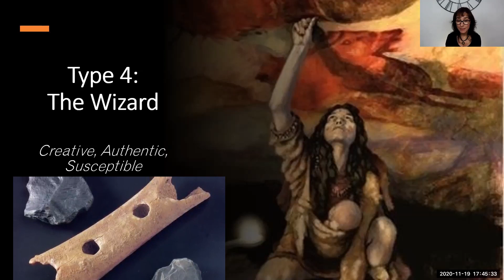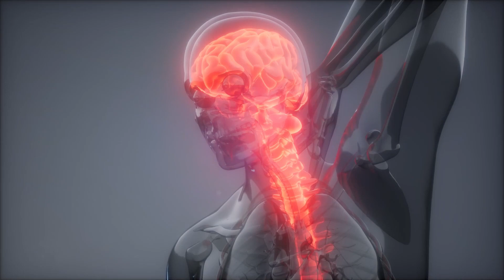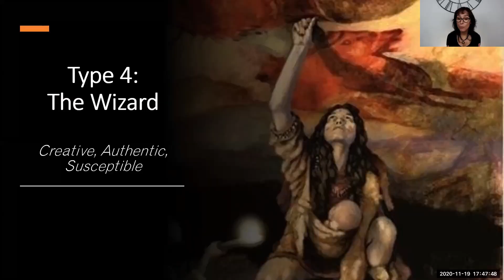Origins of Personality Type 4: The Wizard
Brief excerpt from introductory class to the NINE Sapiens model, focusing on the evolutionary origin of Personality Type 4, The Wizard.
NINE Sapiens model is a hypothesis grounded in science, to explain the biological and evolutionary roots of the Enneagram types.